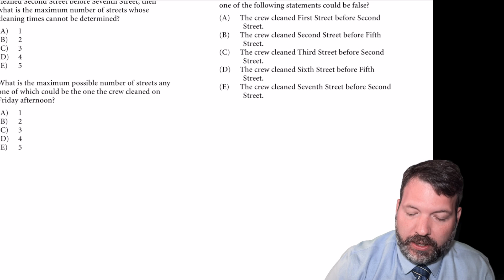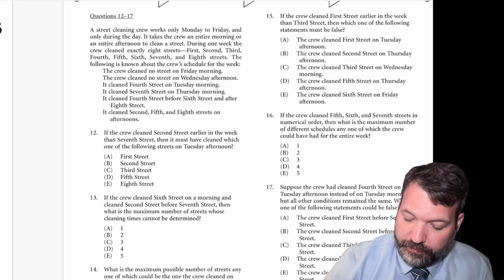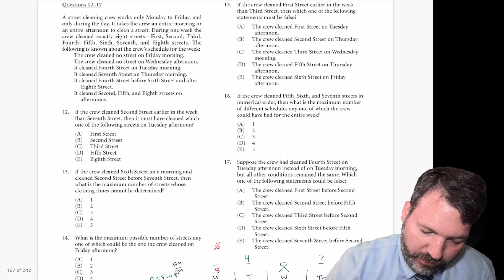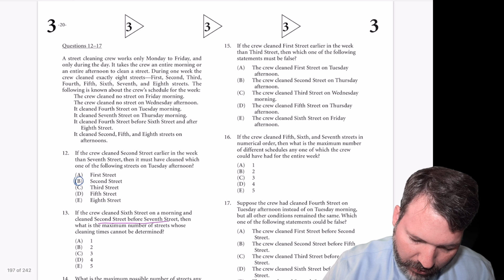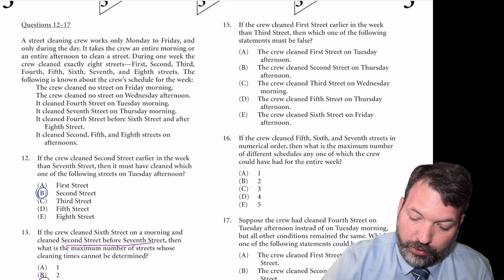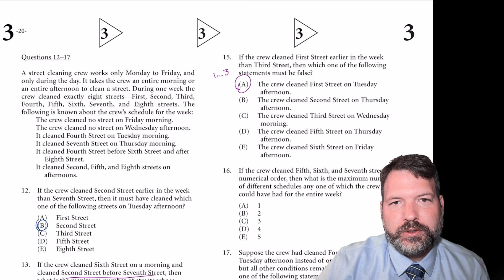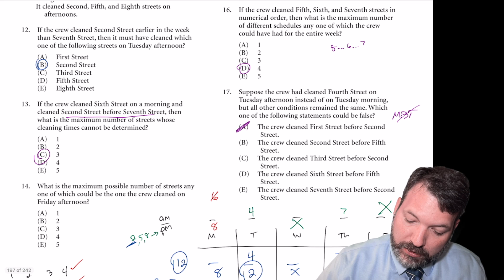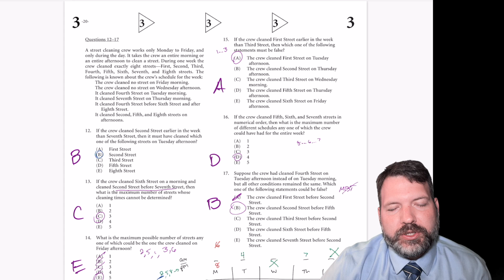PrepTest 4 Game 3: Street Cleaning Order Game // Logic Games [#15] [LSAT Analytical Reasoning]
This is the third game of the section, but it's definitely not the game you should *do* third. It may even be the easiest game of the section, though the first game also having been an order game means you can do pretty much either one first. The two-dimensionality of the game can be a challenge, but in this case, being that we were given so much information about which streets were cleaned on which days in the first place, it's really not.

As promised, I continue to work through all three-hundred-ish games of the official LSAT releases. This is LSAT PrepTest 4 Game 3. If you have a particular game you'd like me to move up in the order, throw it in the comments and I'll do my best.

thinking lsat
preptest games